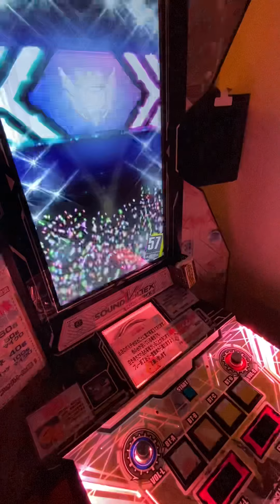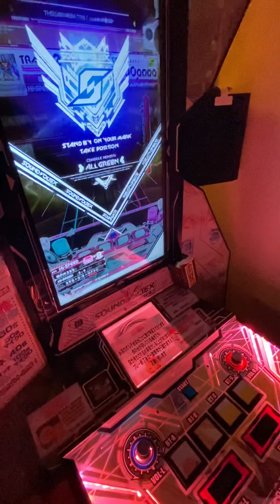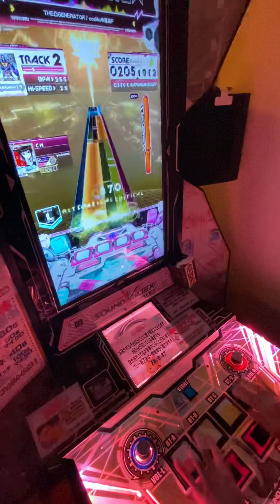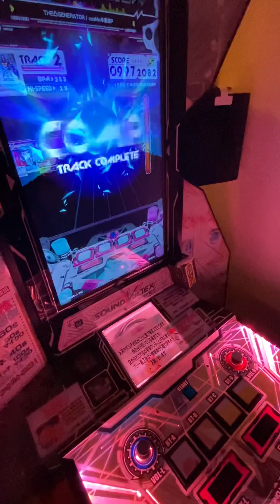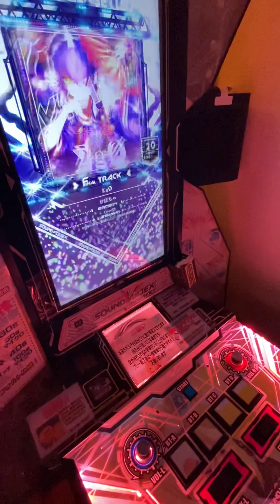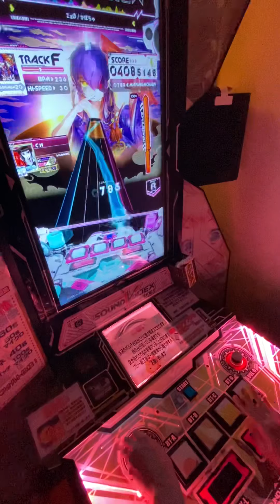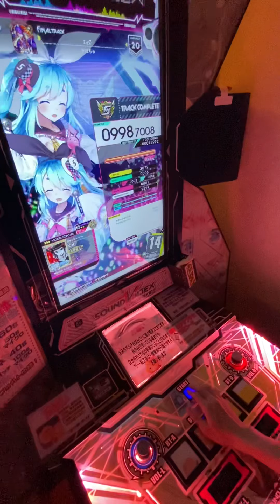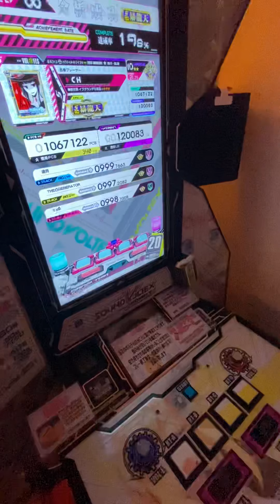【WR】暴龍天 198% 【ΣgØ回】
THE凸GENERATORを997くらい出せるかどうか。
逆月・ΣgØは999付近出せることが前提。